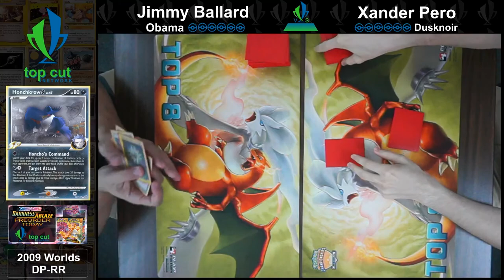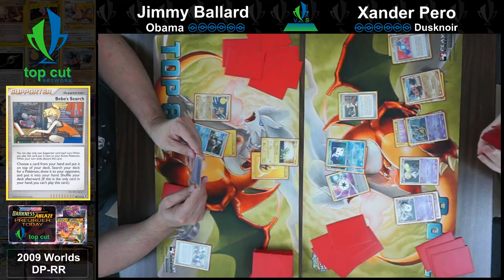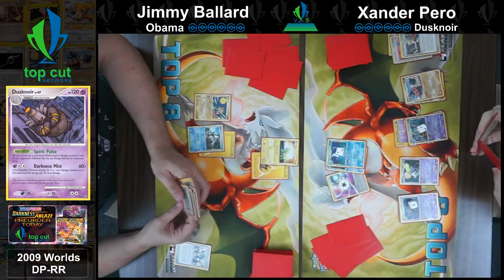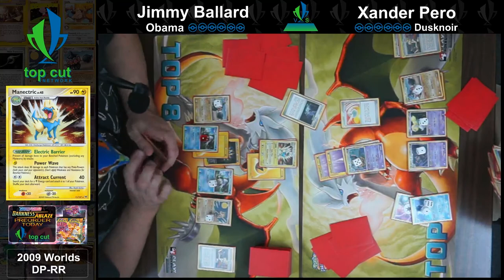2009 Pokemon TCG! Obama vs Dusknoir! TCN Retro Series!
**NO CASTERS THIS WEEK, PLAYERS ARE COMMENTATING THEIR OWN GAMES**

Jimmy plays one of his favorite retro decks in Abomasnow vs Xander and Dusknoir! Can Jimmy bring the glory back, or will the 4 different Dusknoirs fro Xander hold him off? Which deck will take the win? Which part of the match was your favorite moment?